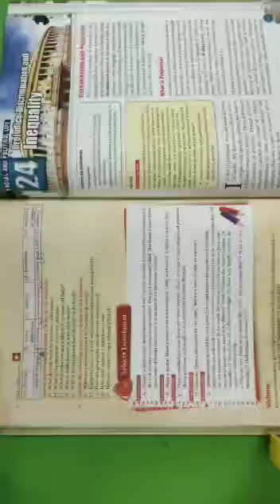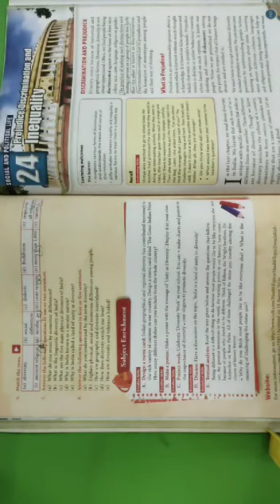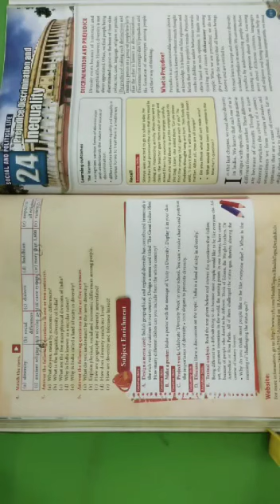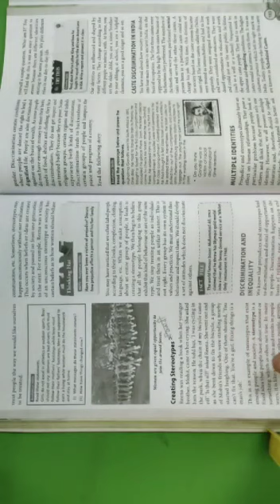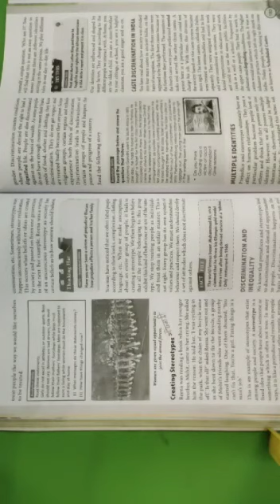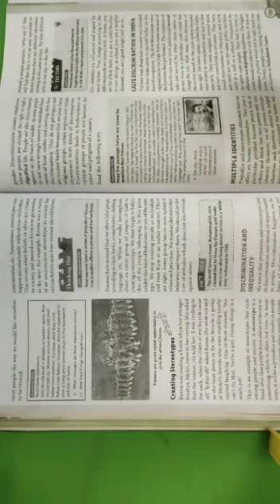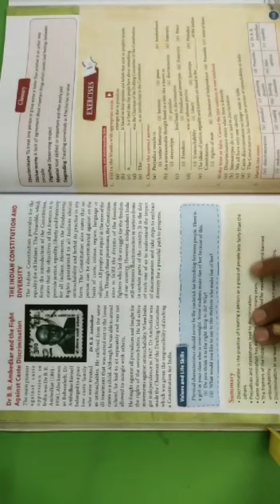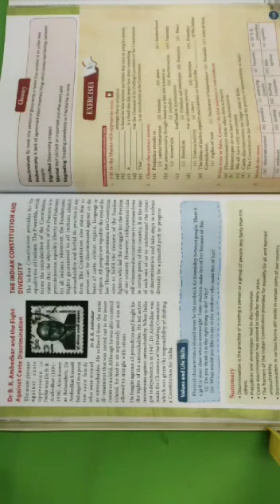Cl 6 S.St (Civics) Ch 24